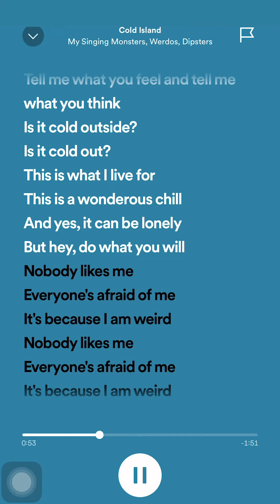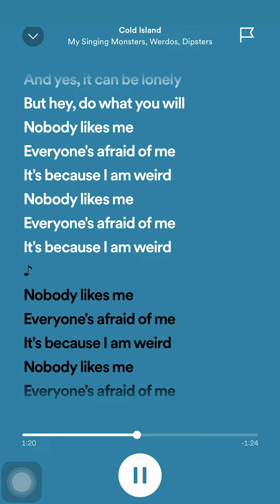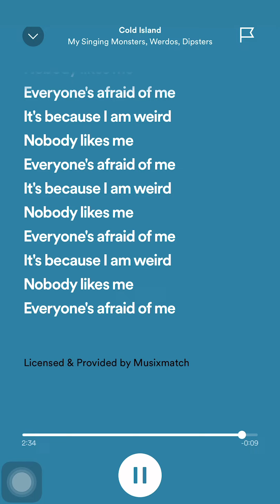Cold Island (lyrics)